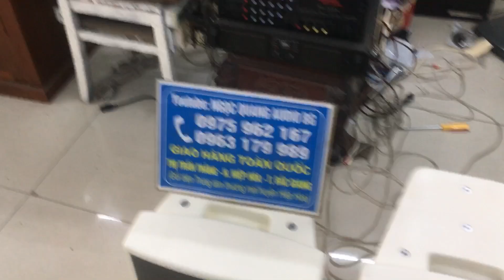LOA B3 cfai 10 NÓ ĐẸP LẠI NGHE TÊ TÁI NHƯ NÀY BẢO SAO CHẲNG CHẠY